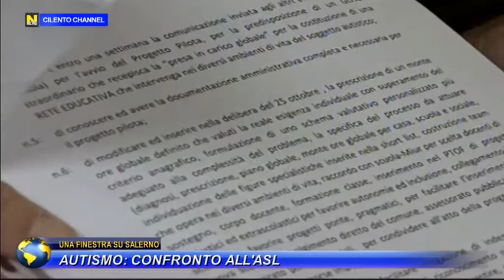UNA FINESTRA SU SALERNO, AUTISMO CONFRONTO ALL ASL.